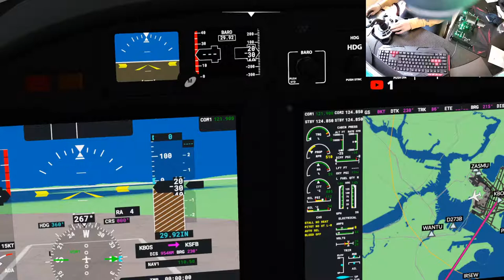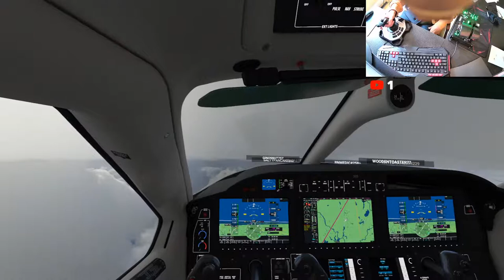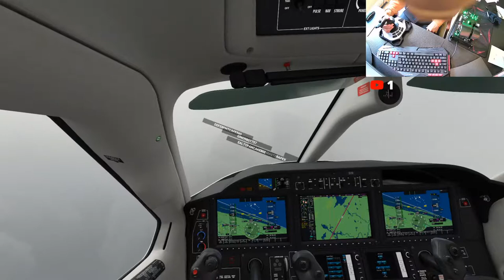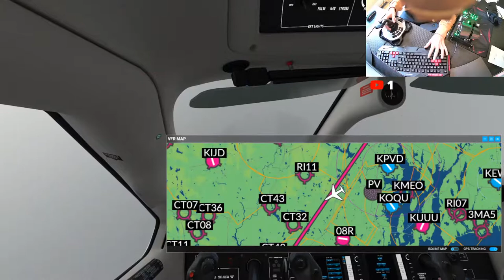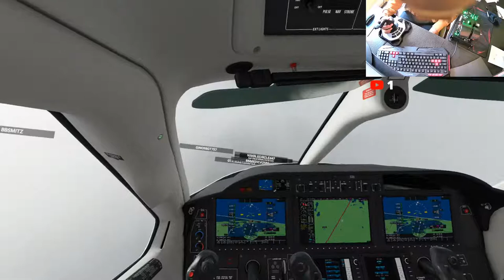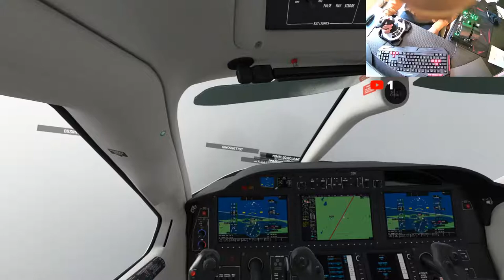First 3+ hour flight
Hey guys im just going to be flight from Boston to Florida to day, its a 3+ hour flight so buckle up.